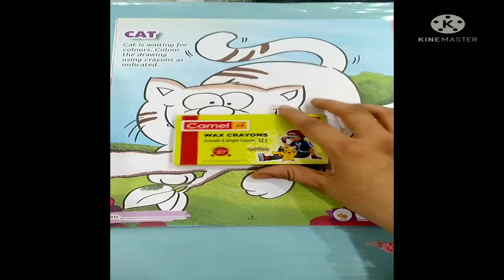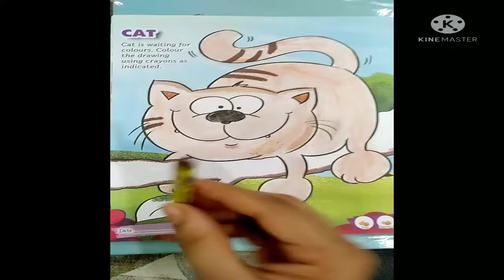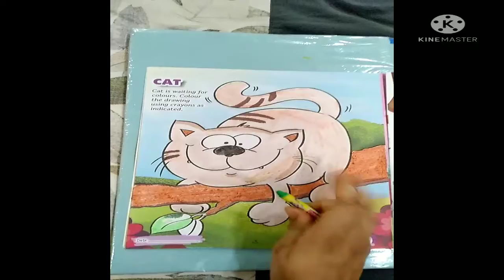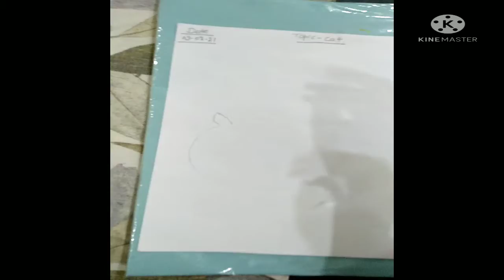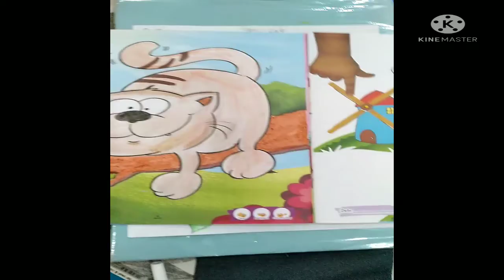Std-3rd Sub-Drawing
Topic-Cat